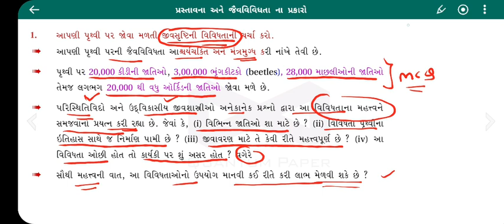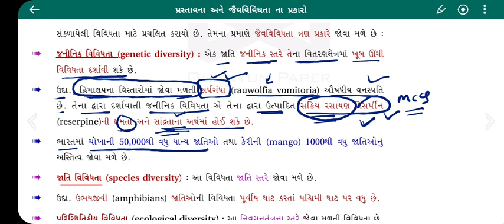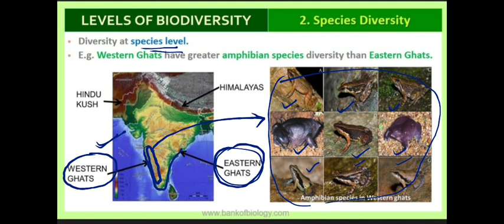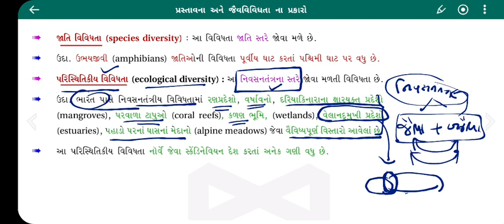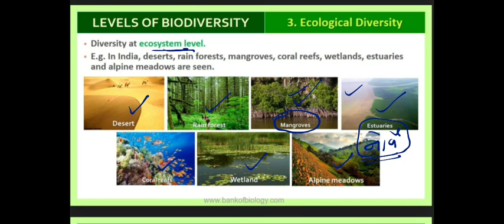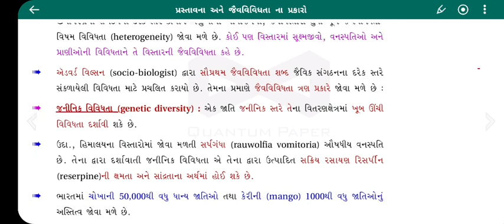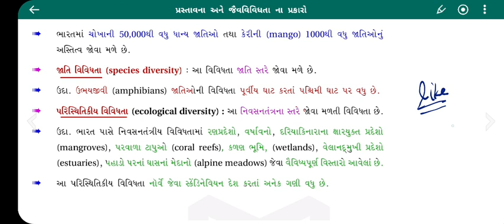12 BIOLOGY CH 15 BIODIVERSITY AND CONSERVATION IN GUJARATI NEET:: GUJCET :: TYPES OF BIODIVERSITY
12 જીવવિજ્ઞાન પ્રકરણ 15 જૈવ વિવિધતા અને તેનું સંરક્ષણ
પ્રસ્તાવના અને જૈવવિવિધતા ના પ્રકારો